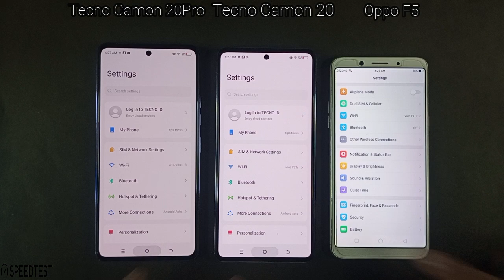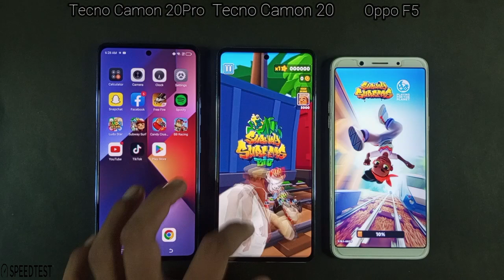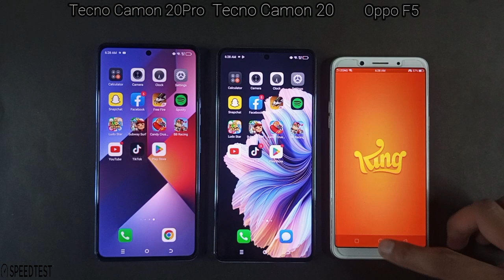Tecno Camon 20 Vs Tecno Camon 20 Pro Vs Oppo F5 | Speed Test